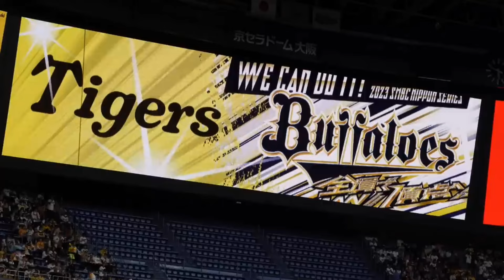【PV】阪神タイガース日本シリーズ×栄光の架橋 阪神 阪神タイガース 横田慎太郎 日本シリーズ 栄光の架橋 日本一 ARE 岡田彰布 オリックス オリックス・バファローズ